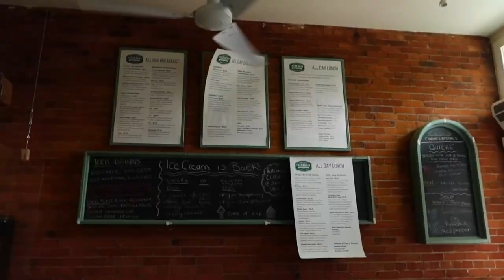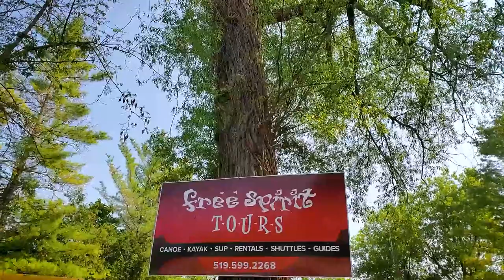20230603 | VLOG: Paddling in Heathcote + Thornbury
20230603 | VLOG: Paddling in Heathcote + Thornbury